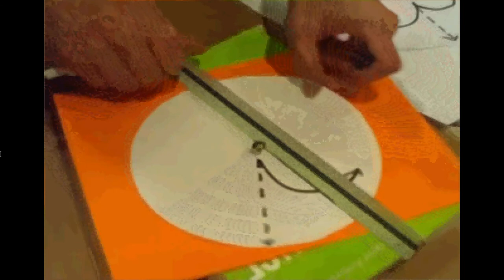29 traiettoria curva con cartoncino rotante